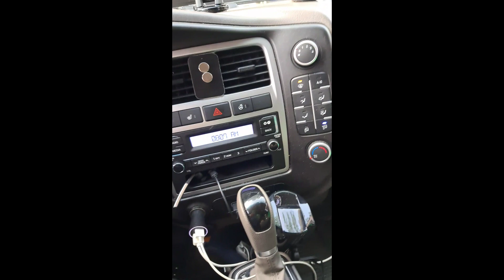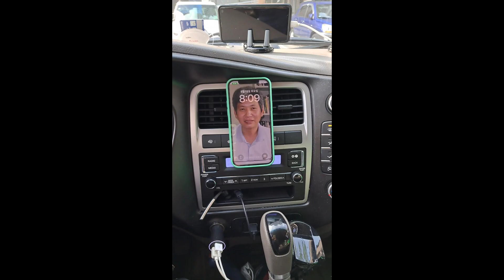초강력 초간단 초간편 차량 휴대폰 거치대 만들기